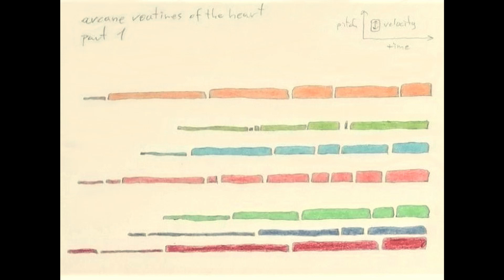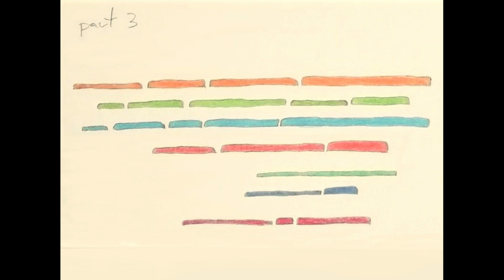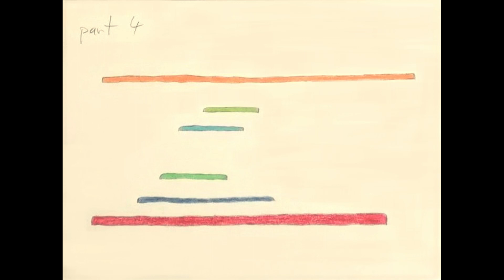Arcane Routines of the Heart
Not a new piece, but a good one, I think, from 2018. I made a video for it with the graphic score.